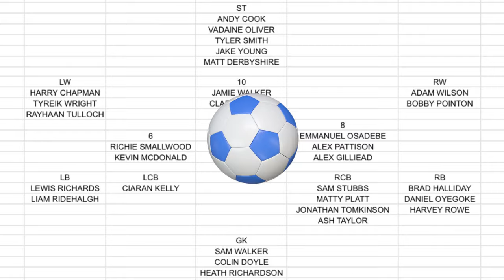TYREIK WRIGHT SIGNS FOR BRADFORD CITY ON LOAN!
Thoughts On Bradford City Signing Tyreik Wright On Loan?